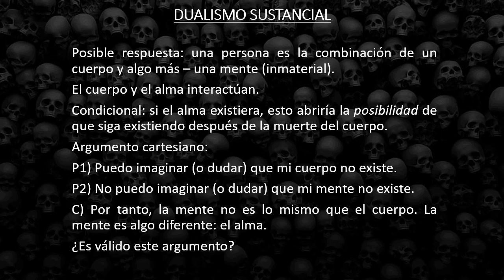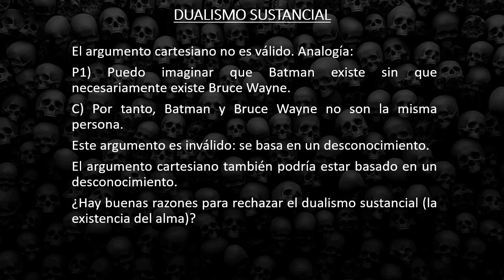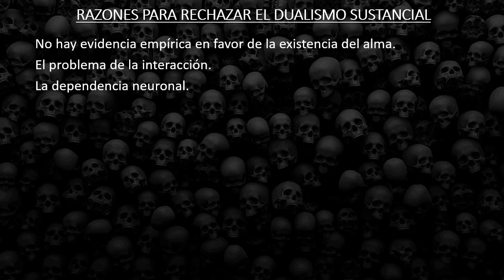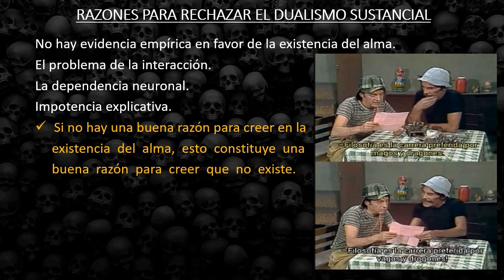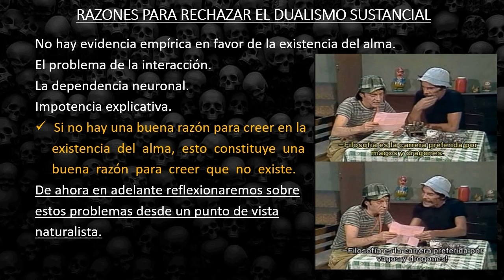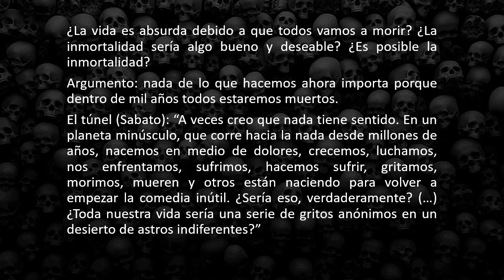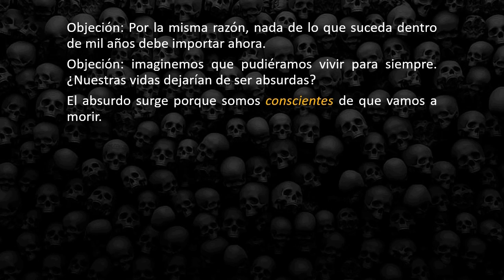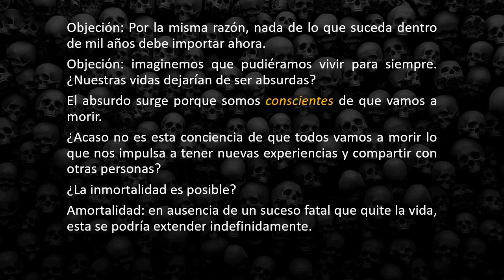LA MUERTE COMO UN PROBLEMA FILOSÓFICO 2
Exploraremos los siguientes tópicos:
La muerte como un problema filosófico: aclaraciones conceptuales y metodológicas.
 El dualismo sustancial: ¿Hay buenas razones para creer en la existencia del alma?
Defensa de una perspectiva naturalista sobre la muerte.
 ¿La vida es absurda debido a que vamos a morir? ¿la inmortalidad sería algo bueno y deseable? ¿Es posible la inmortalidad?